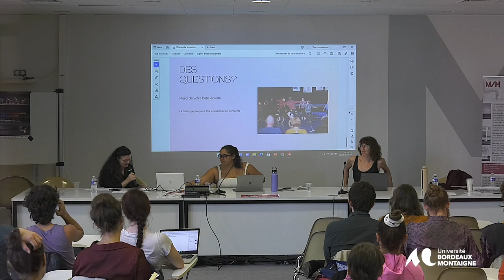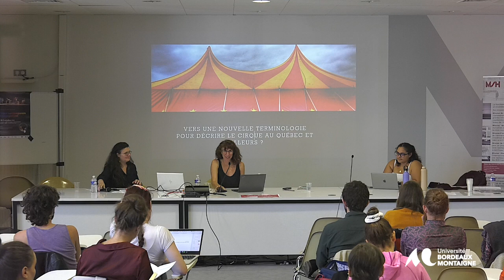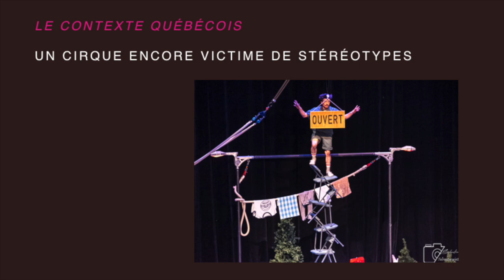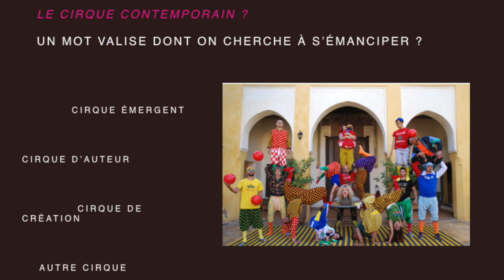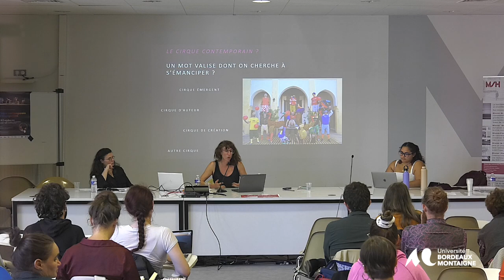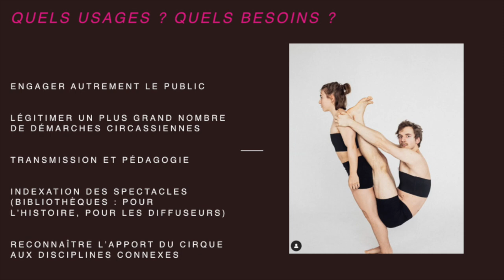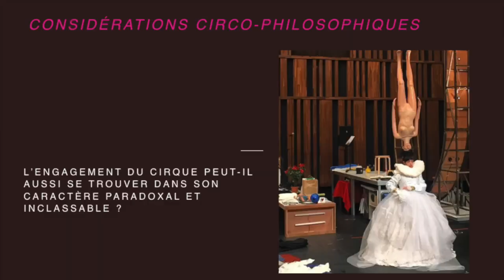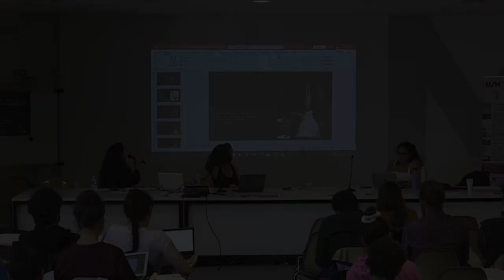Genres de cirque, cirque de genre : réflexions autour de la terminologie, Mathilde Perahia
Mathilde Perahia (Université Concordia / En piste, Montréal), Genres de cirque, cirque de genre : vers une terminologie pour parler du cirque actuel, au Québec et ailleurs ?
Bon nombre de chercheur.e.s (Paul Bouissac, Philippe Goudard, Marion Guyez, Louis-Patrick Leroux, Barbara Métais-Chastanier pour n’en citer que quelques un.es) ont travaillé à élaborer une terminologie « scientifique » propre pour traduire la spécificité de l’écriture scénique et des processus créateurs du cirque. Bien que ne faisant pas consensus tant il fait appel à différents niveaux d’analyse du cirque, cette tentative de nomenclature permet néanmoins d’éclairer certaines de ses caractéristiques, évolutions et enjeux. En ressort une multiplicité évidente des écritures du cirque, miroir d’un cirque qui s’est fortement diversifié, parfois par rapprochement avec les autres arts de la scène produisant une sorte de courant esthétique à part entière dans le cirque, ou encore en inventant une toute nouvelle manière de fusionner les disciplines scéniques (Muriel Plana, 2018), d’autres fois encore en se rapprochant de sa tradition. C’est une intervention qui se veut l’amorce d’une réflexion ouverte et d’échange vers les possibilités et les enjeux d’une telle démarche et d’autres types d’analyses sur le cirque actuel.
Avec le soutien :
- Région Nouvelle-Aquitaine,
- CNAC,
- Esacto-Lido,
- MSH Bordeaux